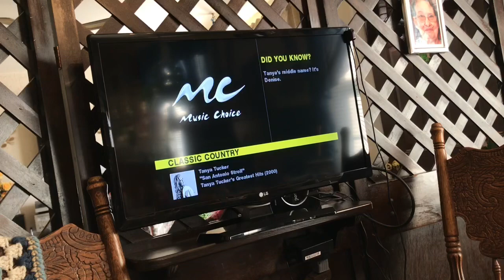Pumpkin Sausage soup - recipe link below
Linda's Low Carb Menus
Pumpkin Sausage soup